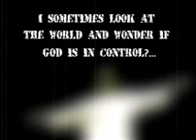Suffering: Broken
A video on suffering with a Christian perspective